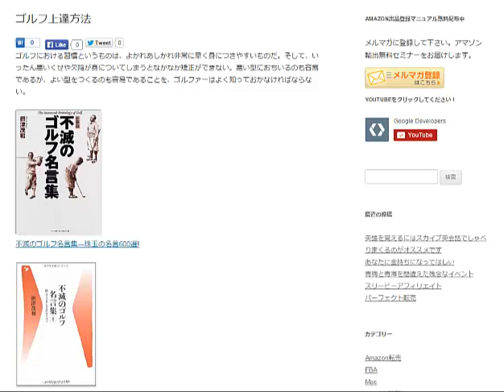不滅のゴルフ名言集転売アカデミーamazon輸出ノウハウ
RIZAP GOLF
30日間全額返金保証付き！
あなたのゴルフをデータ分析する実力診断、無料受付中

様々なコース環境を再現し、実践に即したトレーニングが可能
オンライン自習システム「シュクダイ」で、毎日プロコーチが徹底指導